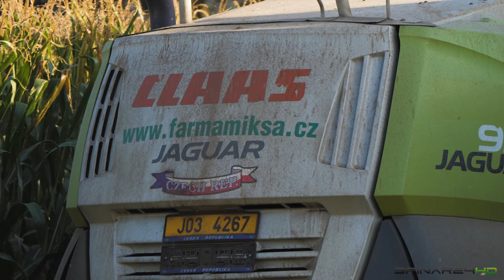Silage 2021 - Claas Jaguar 950 + Orbis 600, John Deere 7R and 6R, Tatra Phoenix, Scania 124c